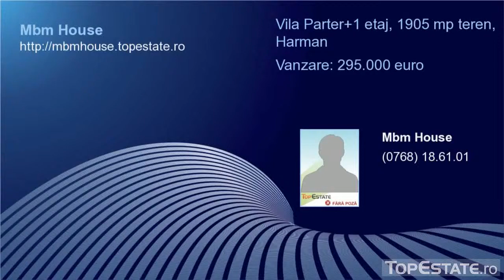Vanzare Vila Parter+1 etaj, 1905 mp teren, Harman. Vanzare 295.000 euro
Imobilul poate avea diverse functionalitati: clinica particulara, sediu firma-birouri, pensiune agroturistica (exista multiple puncte de interes turistic in zona), azil de batrani, etc.

  Vanzare: 295.000 euro

 Aceasta oferta a fost publicata in portalul imobiliar TopEstate.ro